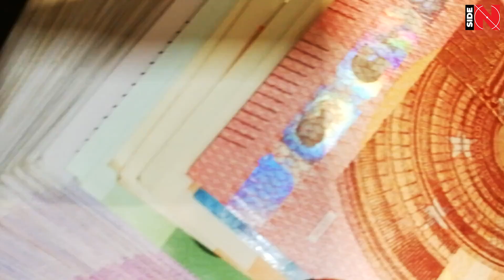PIQUE surprised SHAKIRA with his NEW GIRL! That's why they hate each other!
Last summer, Pique and Shakira announced their breakup after 12 years together. But the process got out of control and a real scandal broke out between the football player and the singer. In this video, we've gathered all the hottest details of the celebrity breakup and we’ll explain why these two hate each other.